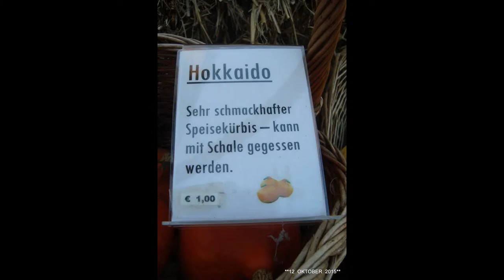*DER SCHWABEN KANAL VOM Günter Liebsch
**HERBSTBILDER  VOM  12  OKTOBER  2015**